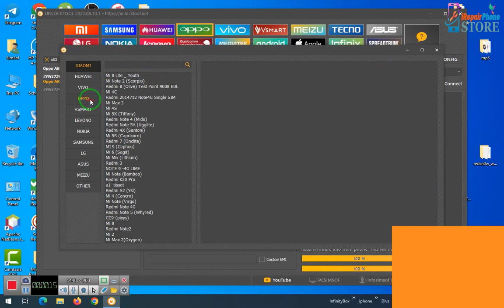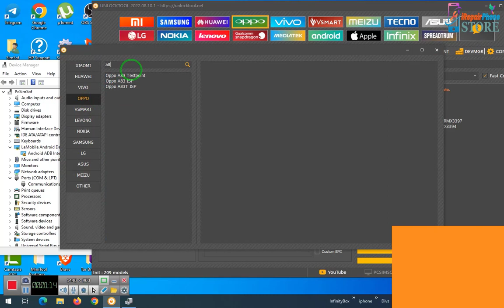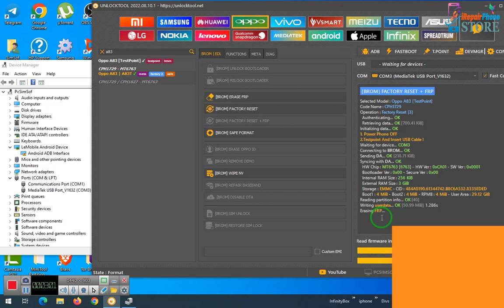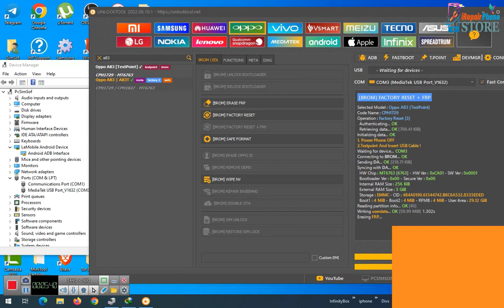Oppo A83 CPH1729 Pin Pattern Unlock factory reset oppo a83 test point by unlock tool